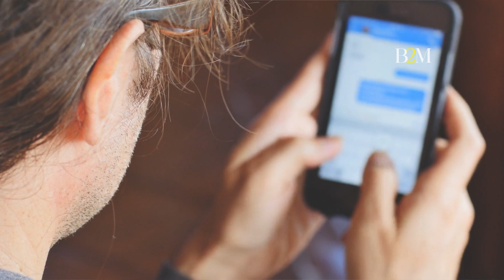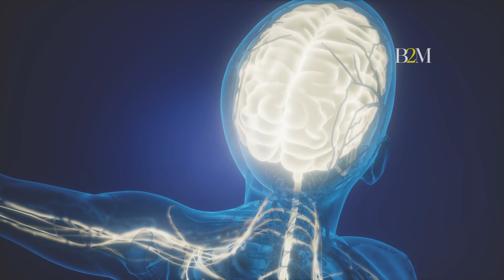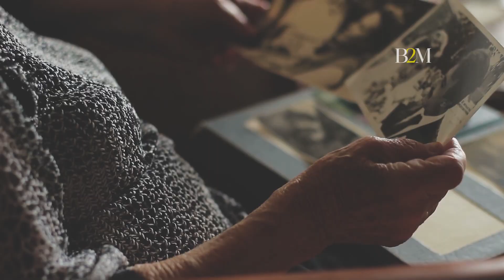Apprenez à contrôler votre esprit (UTILISEZ ces conseils pour vous laver le cerveau) - Joe Dispenza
Bienvenue sur Bol 2 Motivation, la chaine youtube francophone qui vous aide à avoir confiance en vous. La vidéo de ce jour est un extrait du discours du Dr. Joe Dispenza.
"Eh bien, une habitude est un ensemble redondant  Eh bien, une habitude est un ensemble redondant  de pensées, de comportements et d'émotions  automatiques et inconscients  qui est acquis par la répétition.  L'habitude, c'est lorsque vous avez fait quelque chose tellement de fois  que votre corps  sait maintenant mieux comment le faire que votre esprit."